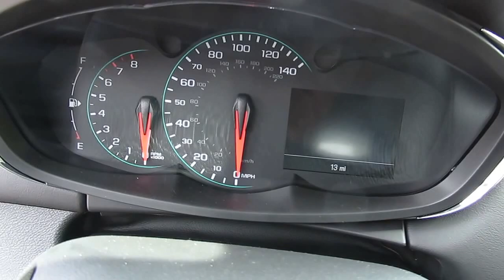2017 Chevrolet Trax LS 9478